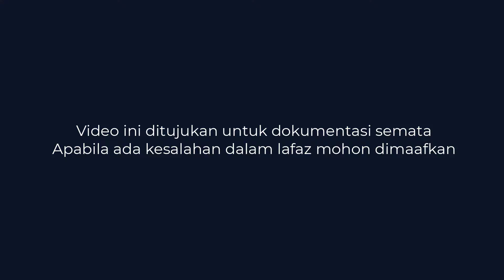Surah Al Lahab (Gejolak Api) || Murotal Juz 30 || Alesha Azzahra Subhiyakto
Hai teman-teman, kesempatan kali ini aku murotal juz 30, untuk video kali ini adalah Surah Al-Lahab yang terdiri dari 5 ayat yang bercerita tentang Gejolak Api

تَبَّتۡ يَدَاۤ اَبِىۡ لَهَبٍ وَّتَبَّؕ
1. Binasalah kedua tangan Abu Lahab dan benar-benar binasa dia!
مَاۤ اَغۡنٰى عَنۡهُ مَالُهٗ وَمَا كَسَبَؕ
2. Tidaklah berguna baginya hartanya dan apa yang dia usahakan.
سَيَصۡلٰى نَارًا ذَاتَ لَهَبٍ
3. Kelak dia akan masuk ke dalam api yang bergejolak (neraka).
وَّامۡرَاَ تُهٗ ؕ حَمَّالَةَ الۡحَطَبِ‌ۚ
4. Dan (begitu pula) istrinya, pembawa kayu bakar (penyebar fitnah).
فِىۡ جِيۡدِهَا حَبۡلٌ مِّنۡ مَّسَدٍ
5. Di lehernya ada tali dari sabut yang dipintal.